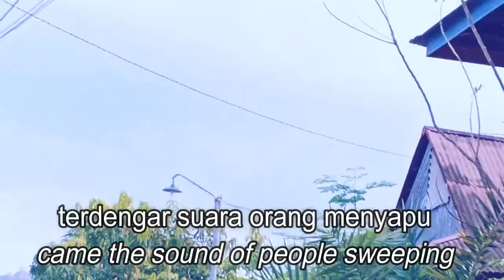(INDONESIA VLOGS) VILLAGE POOPLE COOKING / THE MORNING ROUTINE OF MOTHER AND CHILD 인도네시아